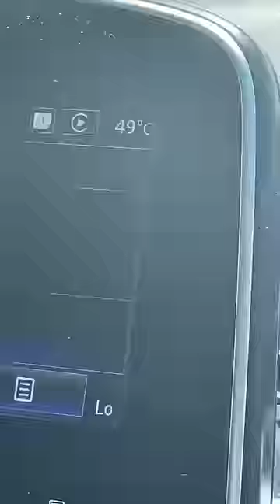Et vous pas trop chaud? Insta: a.d.o.rfamilly